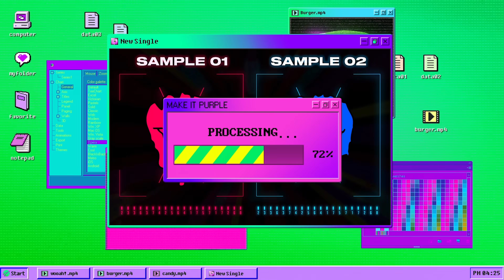[MV] woo!ah!(우아!) _ Purple